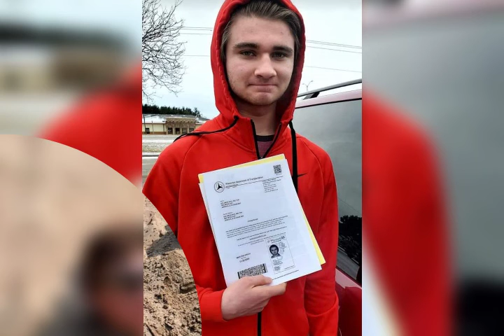Solomon's 17th Birthday Tribute